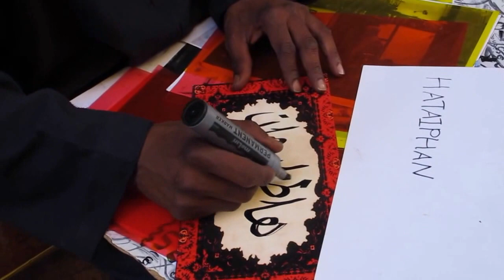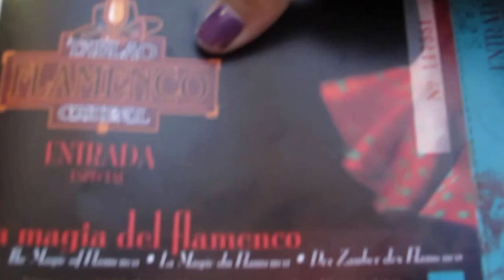Spain Vlog#7: South Spain (เที่ยวสเปนใต้)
Apologize for the shakiness of this video.
These are my old travel footages from 2012.

::This is not a sponsor video, all opinions are my own::